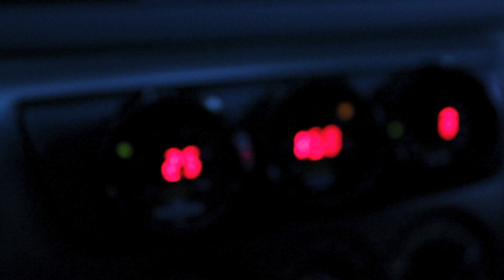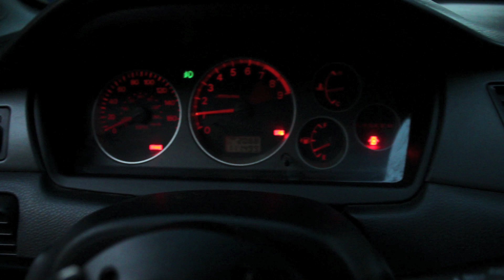Marks Built Evo 8 teaser Low boost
Evo 8 Build by NightShift Performance in NJ
Precision Turbo
Some Cam
Some sort of head
LOW BOOST